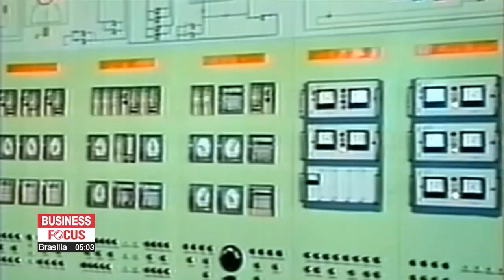N. Korea fires two short-range ballistic missiles; ahead of S. Korea-U.S. large-scale aerial...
N. Korea fires two short-range ballistic missiles; ahead of S. Korea-U.S. large-scale aerial drill next week

북한, 호국훈련 마지막 날 탄도미사일 2발 동해상으로 발사

At around noon today,... North Korea launched ballistic missiles toward waters east of the Korean Peninsula.
This comes as South Korea wraps up its annual 12-day military drills... and ahead of another large-scale aerial exercise next week with the U.S.
Those start next Monday, aimed at countering the North's evolving nuclear threat.
Bae Eun-ji reports.

Just two weeks after North Korea's last missile test,... the regime has engaged in yet another provocation.
South Korea's Joint Chiefs of Staff announced Friday that from around noon... it detected two short-range ballistic missiles fired from North Korea.

"Our military has detected two short range ballistic missiles that North Korea fired from  Tongchon area of  Gangwon-do Province."

The military said the missile flew around 230 kilometers at an altitude of up to 24 kilometers... at a maximum speed of Mach 5.
The launch site in the North's Tongchon area is close to the inter-Korean border,... near the maritime buffer zones, that were set to ease military tensions between the two Koreas.
But Friday's missiles fired toward the East Sea reportedly did not land in these areas.
Following the launch, South Korea's military stressed that this is a serious provocation that poses a threat to the peace and security of the Korean Peninsula, as well as the international community.
It also strongly urged the regime to immediately put a halt to its provocative actions as it is a clear violation of the UN Security Council resolutions.
The military added that it's closely monitoring the situation by cooperating with the U.S. and is maintaining strong defense readiness.
Today's launch comes on the last day of South Korea's annual  Hoguk defense drill, which began last Monday.
It involved field training and live fire exercises.
The two countries plan to hold a combined exercise named "Vigilant Storm" for five days throughout next week,... involving almost 250 warplanes and thousands of personnel.
This is the first time since December 2017 that the allies are holding such a large scale aerial exercise.
Some 140 aircraft from South Korea, including F-35As and F-15Ks... and around a hundred from the U.S., including F-35Bs and EA-18s will take part.
The training will also involve Australia's KC-30A multi-role tanker transport aircraft.
The allies are aiming to improve their combat readiness,... and the interoperability of their fifth and fourth-generation aircraft.
This comes at a time of escalating tensions on the Korean Peninsula,... as North Korea appears to have completed preparations for what would be its seventh nuclear test.

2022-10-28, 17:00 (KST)